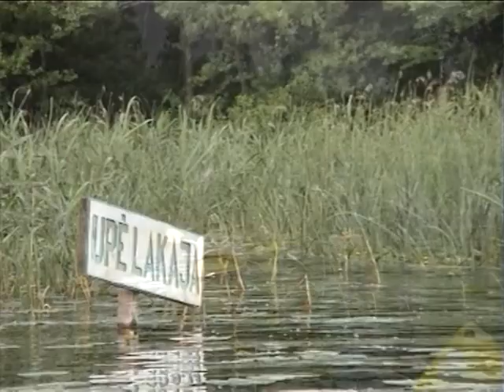Lakaja 2005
Lakajai 2005 Baidarės